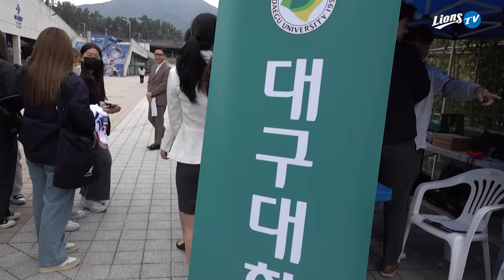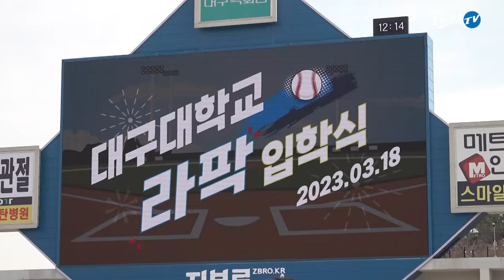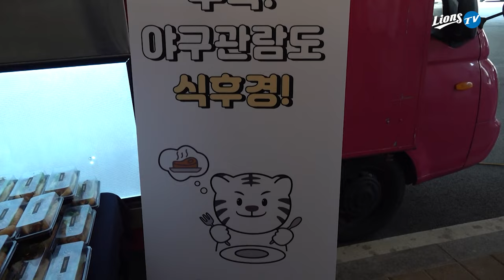[라이온즈tv] 푸른 그라운드에서 진행한 입학식 with.대구대학교 🏟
라이온즈의 파트너인 대구대학교와의 협업으로 올해도 진행한 입학식!
지난 18일 대구 라이온즈 파크에서 23학번 새내기 학우들과 선수들이 함께했습니다.
각자의 위치에서 열심히 보낼 23시즌을 응원합니다!